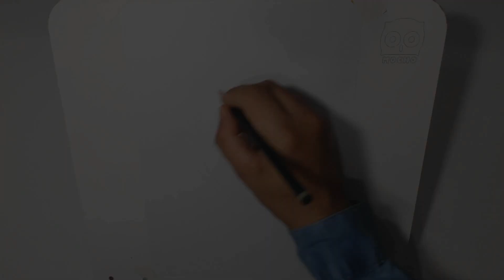(SPEED DRAWING) DESENHANDO O SUPER MESTRE KAME ! COM A LINHA SUPERSOFT DA FABER-CASTELL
Fala pessoal ! tudo beleza ? comigo esta ótimo, mas uma vez venho mudando o conteúdo do canal, devido a vários fatores , e dessa vez foi uma mudança radical ! pois bem , sempre gostei de desenha da mesma forma que jogar , por isso estou investindo tempo para fazer Speed Drawing , sou um iniciante , sempre desenhei por diversão , espero que vcs gostem desse novo conteúdo ! Obrigado a todos que ainda continuam comigo.

Minha configuração primaria  :
Monitor: LG UltraWild 25"
Placa mãe: Asus TUF X470 Plus Gaming
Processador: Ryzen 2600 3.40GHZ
Placa de Vídeo: Gigabyte  GTX 1060  3gb
Memória: Kingston Hyperx DDR 4 16gb
HD: Westem Digital 2TB Sata
Fonte : Corsair 600w PFC Ativo
Teclado: Motospeed Gk89
Mouse: Logitech G603
Mouse Pad: Rise Gaming Grande Blood
Gabinete: Aero Cool Cylon